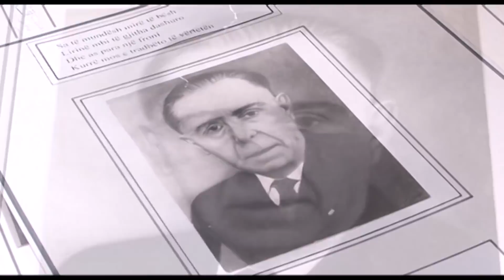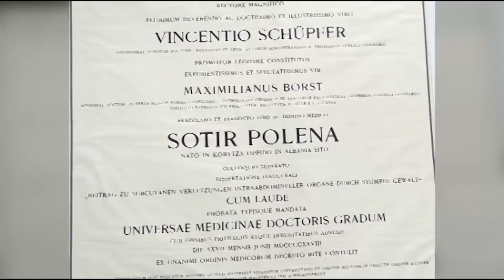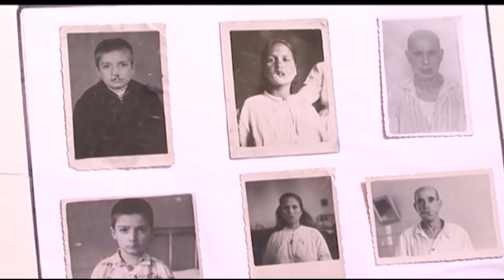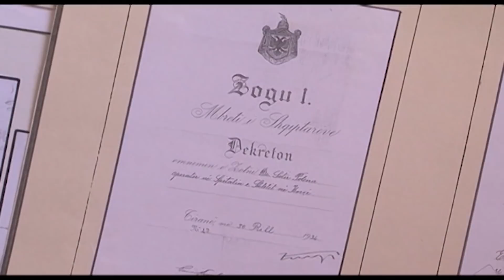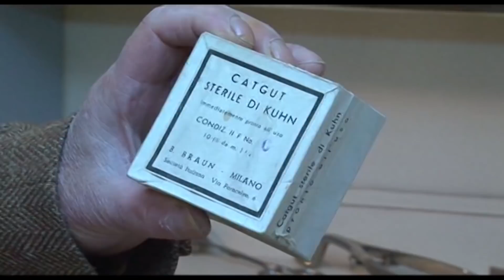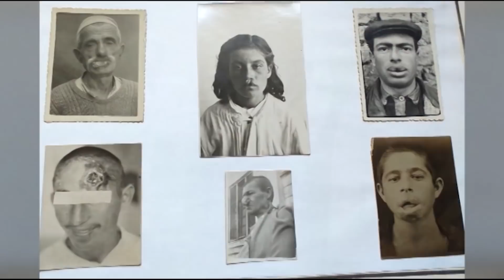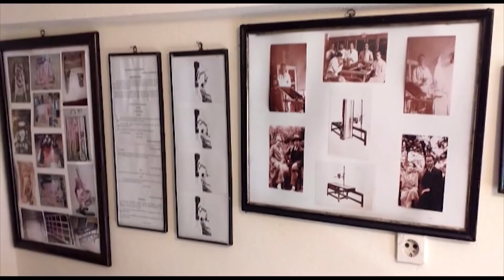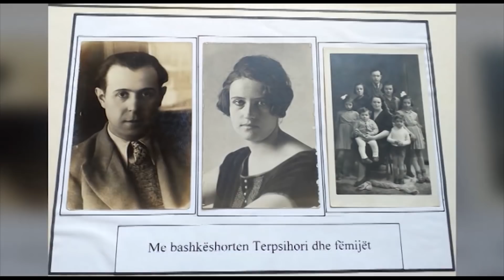Doktor Sotir Polena, që shpëtoi mijëra jetë. Si e priti Enveri kur ai i tha “Nuk bëhem komunist!”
Në Korçë e njohin edhe sot si doktori duarartë. Kjo është historia e jashtëzakonshme e doktor Sotir Polenës, i cili u spikat nga eminencat e mjekësisë europiane për profesionalizmin e lartë në kirurgji dhe obstetri.